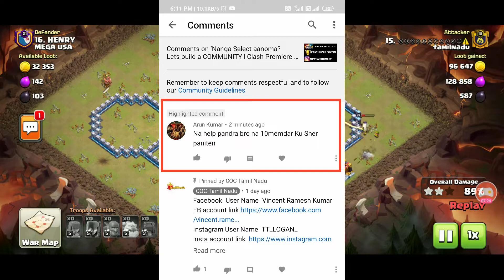Nanga Qualifiers win Panoma? Skyesports Registration l Our Tournament Update l Coc Tamil l